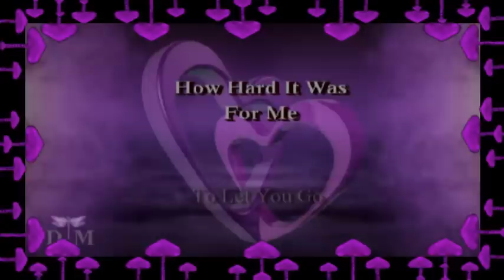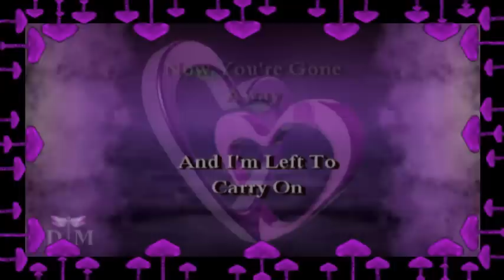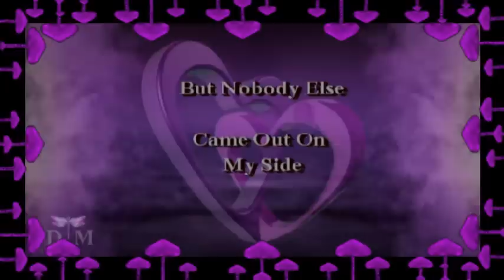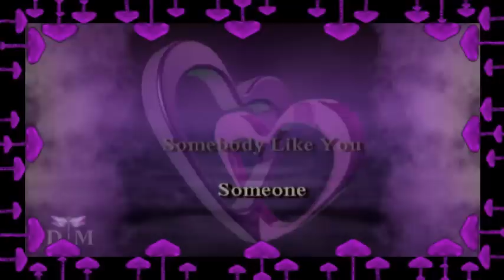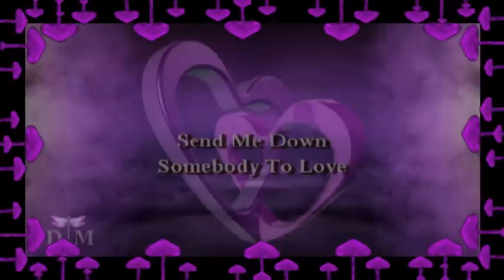Someone Like You ~ With Lyrics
Just an oldie that I like. Dragonfly Media takes no credit, nor claims any rights to the song used in this video. Only the design & production of graphics in the video belong to Dragonfly Media.